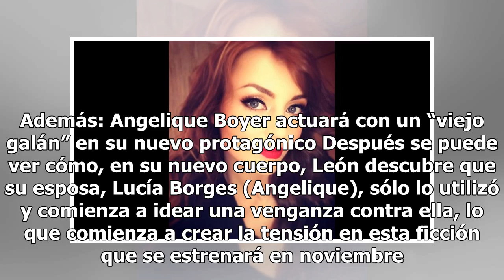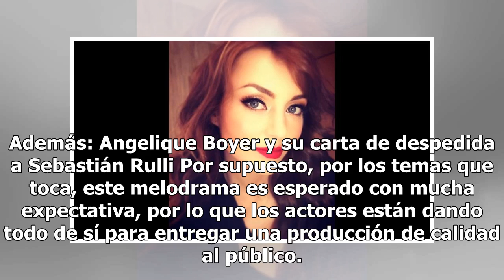Lanzan avance de la nueva serie de Angelique Boyer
La serie sobre reencarnación y transmutación de cuerpos que protagonizan Angelique Boyer y Michel Brown ha comenzado a agitar la mente de los televidentes, pues a manera de adelanto ya se lanzó el fin de semana el primer avance de Contracara, la nueva producción de Televisa y Univision. En el video,...